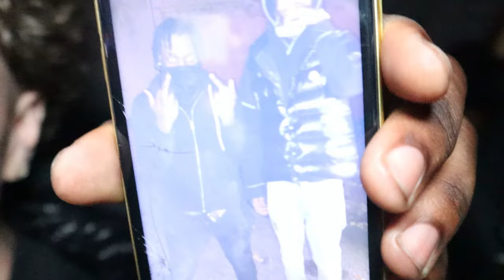Partying With Sha Gz + Performance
In this video we are at club mangos partying with @shagz3763  and get a live performance @BizzyBanks also performed but couldn't get much of him it was a sold out event!!! Also Bairos Entertainment merch touchdown the 21st.

Transcript